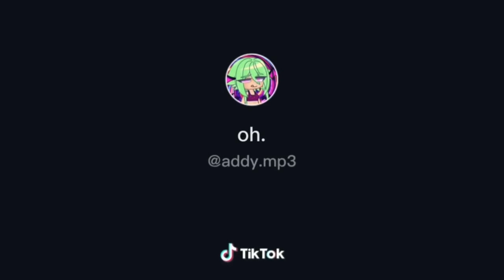Gacha Life Tik Tok Compilation #5